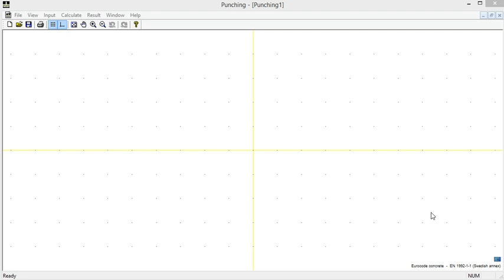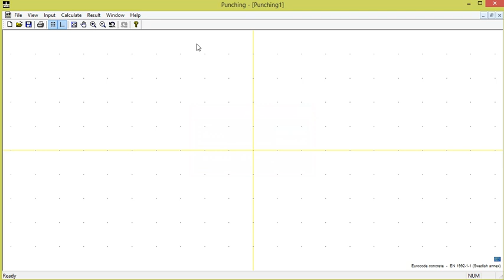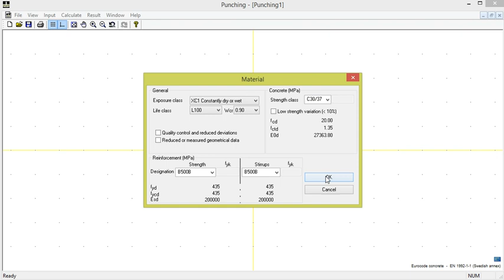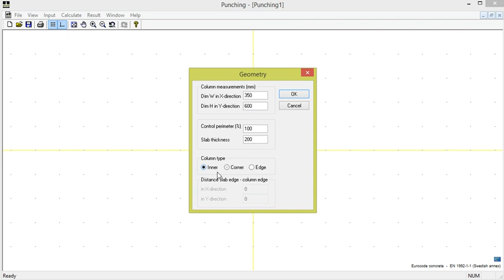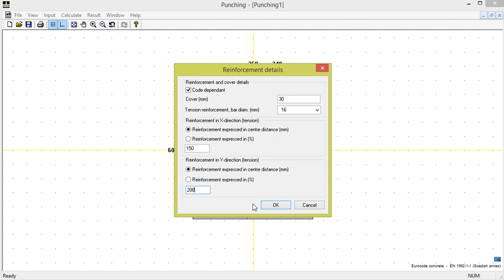WIN-Statik | Punching - 1 - Material